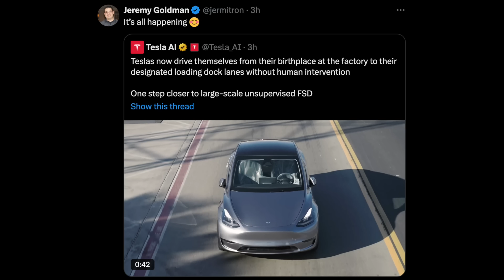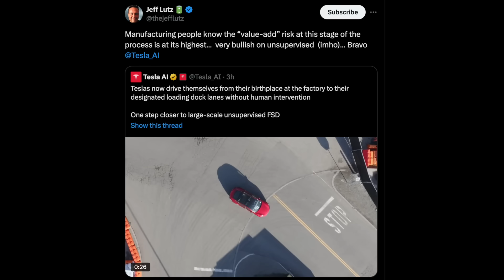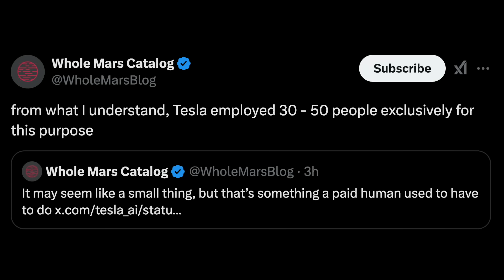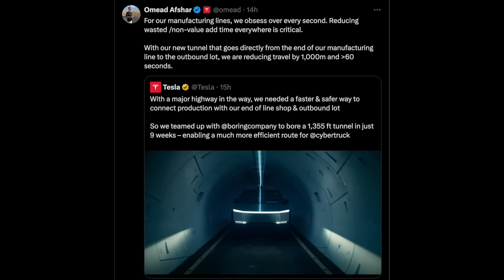BREAKING NEWS : Tesla's Unsupervised FSD hit the Streets - Autonomously driving from Assembly to Lot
Tesla leap frogging everyone again! Huge cost savings incoming.
Unsupervised has just arrived!!!